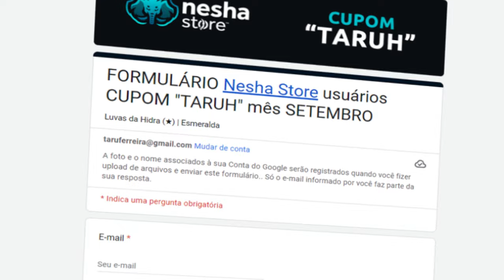Fui CHAMADO de STREAMER FALIDO depois de DESTRUIR esses TOXICOS!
Clique no link para ganhar 100% BONUS no seu DÉPOSITO na PariMatch